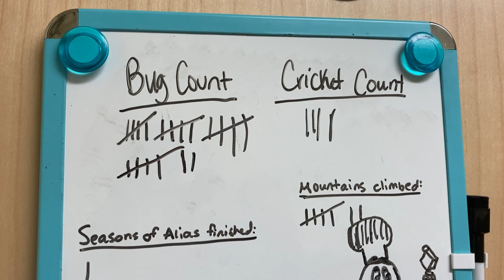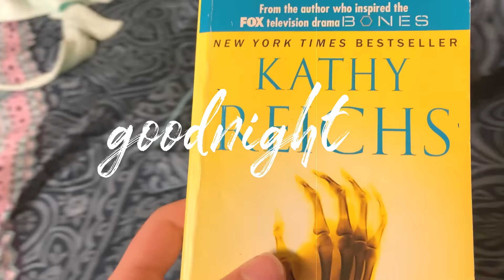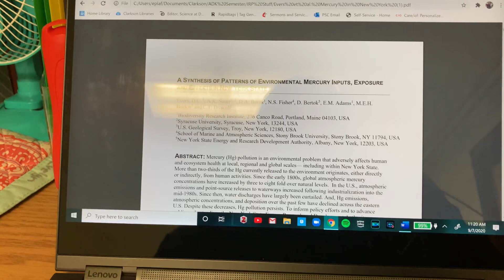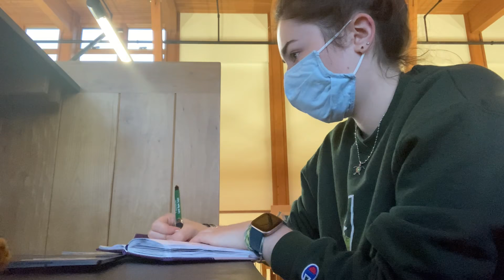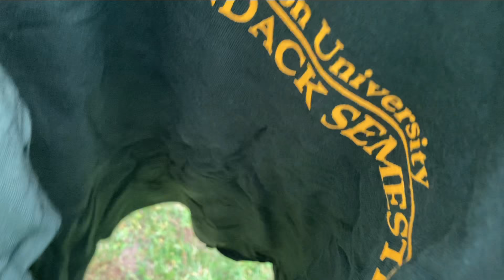College Days in My Life // Story Time + Adventures in the Adirondacks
Hey everyone! This week's video is a few days in my life at Paul Smith's College, where I am participating in Clarkson University's Adirondack Semester! Enjoy!

Major? Environmental Science and Policy
Family? I have a twin brother and a younger brother.
Boyfriend? Nope...single as a pringle.
My name is Evelyn, and I am a Jesus Lover, a writer, an environmentalist, and a YouTuber. Welcome to the family!

00:00-Intro
00:47-Story Time!!!
01:31-Sunday
05:29-Monday
11:52-Tuesday